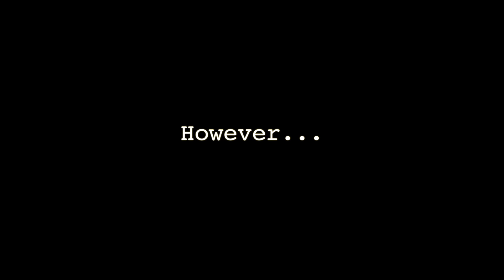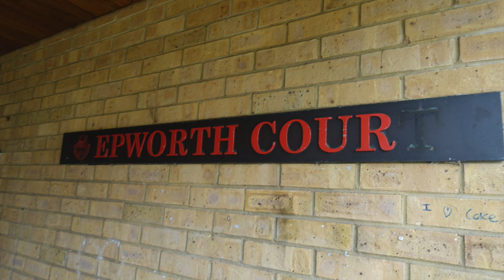What is Home? -Bradley Wilder (This is Not Home)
As a study abroad student from the US, there are many differences between the US and the UK. I see home as a familiarity, a sense of comfort. We tend to think of it as established, but I believe that our definition of what counts as home changes with new experiences.